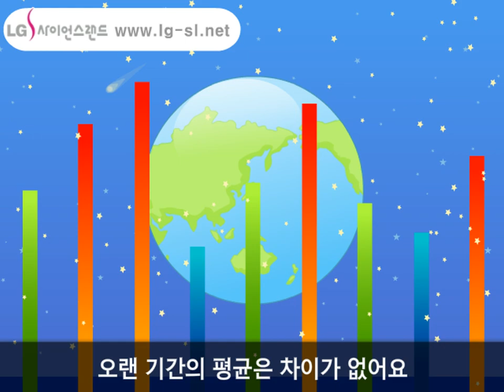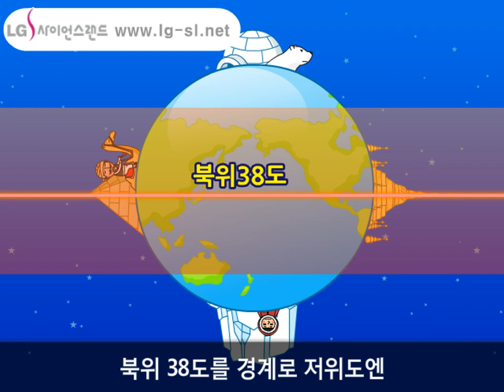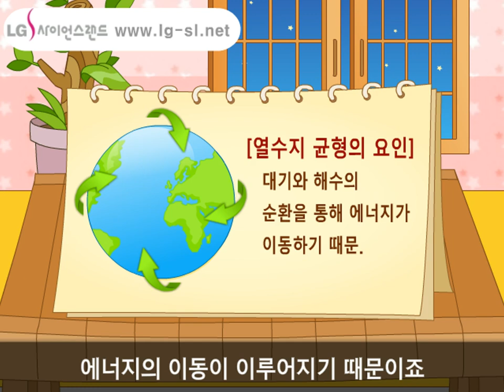지구와 우주의 열교환! | 열수지송 | 과학송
지구는 우주에서 열을 받고 보내요
어떤 곳에서 열의 출입이 열수지 에요

지구의 열수지는 어떻게 이뤄질까요
태양에서 들어오는 양이 100이면

지표가 50을, 대기가 20을 흡수하고
나머지 30은 우주공간으로 반사해요

지구와 우주의 열수지는 보통 0
오랜 기간의 평균은 차이가 없어요

때문에 지구 전체 온도가 계속
상승되지 않고 일정하게 유지돼요

지구 전체로는 열수지가 0이지만
지역별로 차이 나는 곳도 있어요

북위 38도를 경계로 저위도엔
열이 남고 고위도 지방엔 열이 부족

열수지 차이로 인해 적도엔 사막이
고위도엔 북극과 남극이 생겼어요

하지만 사막은 계속 더워지지 않고
극지방은 계속 추워지지 않아요

대기와 해수의 순환 을 통해 에너지 의
이동이 이루어지기 때문이죠